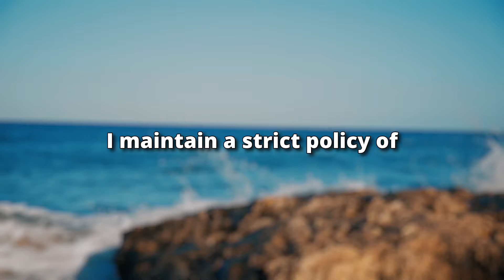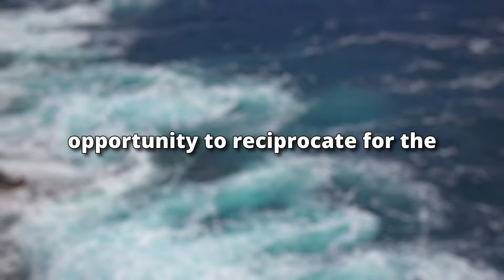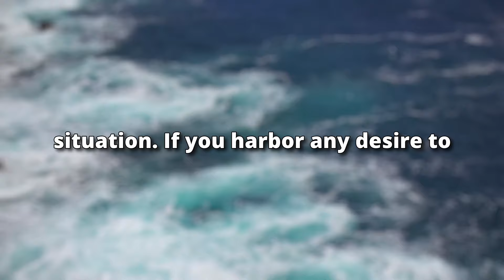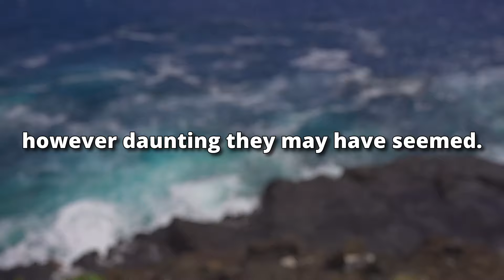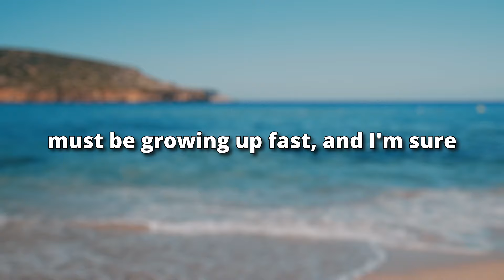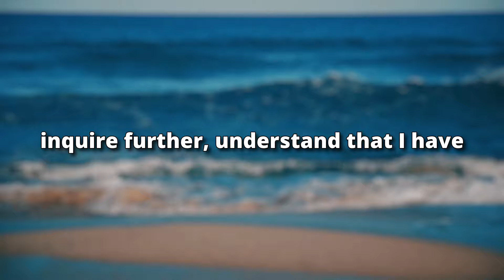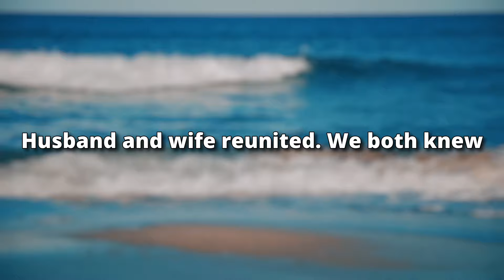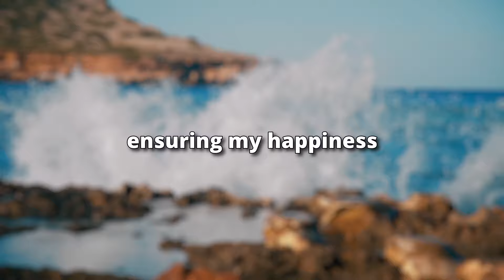My Wife's Lover Thought He Could Walk All Over Me. But When I Did THAT, He Quickly Changed His Mind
What happens when a husband's suspicions about his wife's loyalty lead to a dramatic showdown? Discover the truth behind Melissa’s affair, her choices, and the consequences of betrayal in this powerful family story.

Presenting Today's Narrative: My Wife's Lover Thought He Could Walk All Over Me. But When I Did THAT, He Quickly Changed His Mind